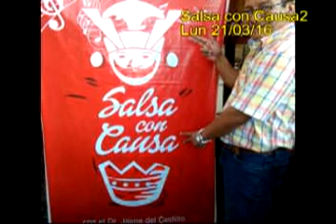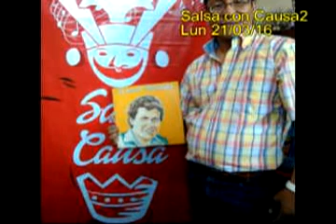"Salsa con causa" (II) x Jaime Del Castillo para Mambo Inn radio, Lima Perú lun 21/03/2016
"Salsa con causa" (II) x Jaime Del Castillo para Mambo Inn radio, 21/3/16